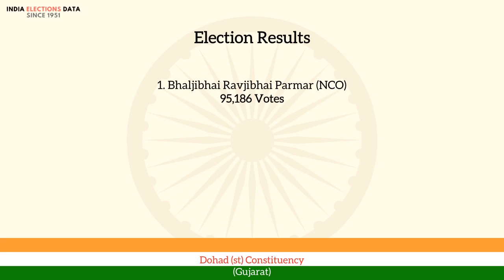Dohad (st) Constituency Gujarat loksabha Election Result 1971 Bhaljibhai Ravjibhai Parmar NCO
loksabha election 1971 results, for Dohad (st) Constituency, Gujarat, where winner is Bhaljibhai Ravjibhai Parmar, from political party NCO. Watch the video to know more information about other candidates, voters count, etc.